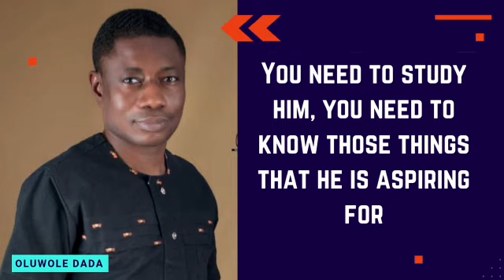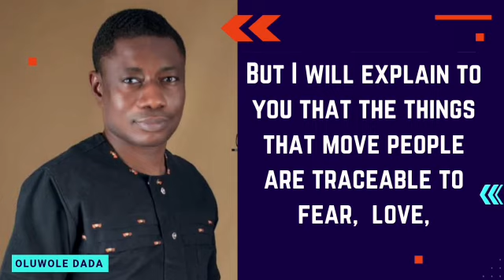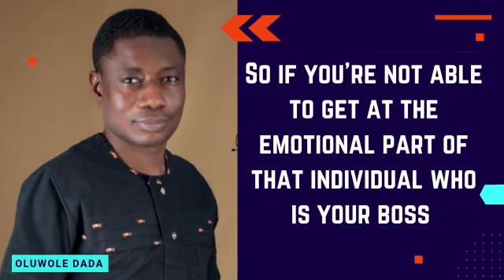UNDERSTANDING YOUR BOSS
You need to understand your boss to optimize the relationship between the two of you. You need to understand his goals, aspirations, fears and above all learn to connect with him.